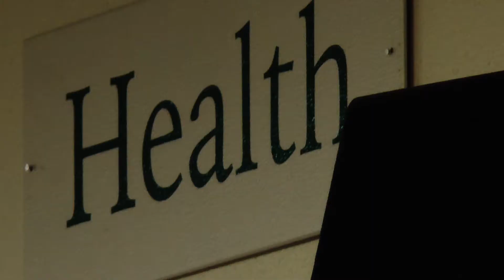PATV Presents: Live from Prairie Lights with Eula Biss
Iowa Nonfiction Writing Program graduate Eula Biss talks about her book On Immunity, a fascinating exploration of the metaphors and myths surrounding our conception of immunity and its implications for the individual and the social body.  On Immunity was one of the New York Times Book Review’s 10 Best Books of 2014, one of the Millions Most Anticipated Books, and A New York Times Book Review Editors’ Choice.